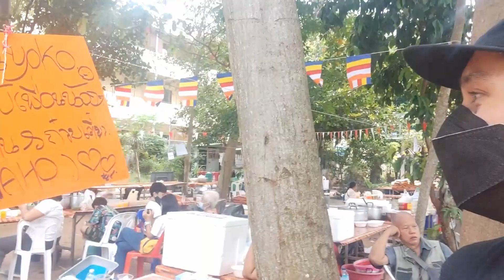Planet Cleanup Hunger 2 - Official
Planet Cleanup Hunger participates in the Kathin Festival hosted by a local Buddhist temple in Pattaya.
Many thanks to our sponsor, Thai Scandinavian Law Office and Yamaho (Khun Koi) who helped in organizing and reserving a whole Thai noodle soup cart that allowed us to give away 100 bowls to the people.
Learn more about the Kathin Festival in this video.

Planet Cleanup❤🌏💯 merchandise is NOW AVAILABLE!
Buying any of these merch helps support the next Planet Cleanup.